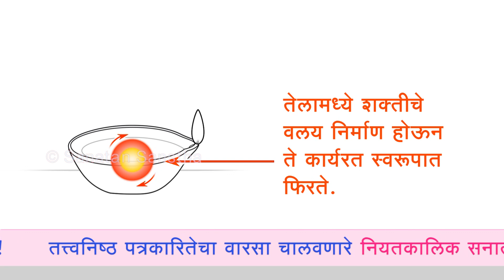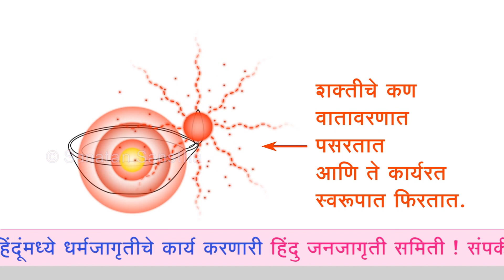तेलाच्या दिव्याचे सूक्ष्मस्तरीय परिणाम